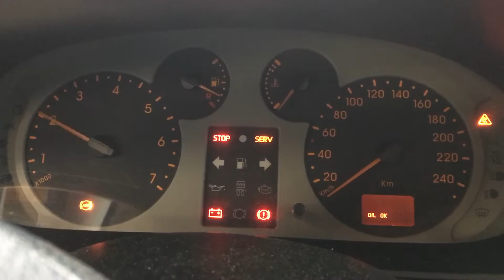S 6337 ДВС (Двигатель) Renault Scenic 1.6i K4M708